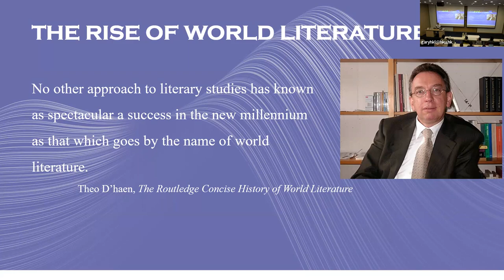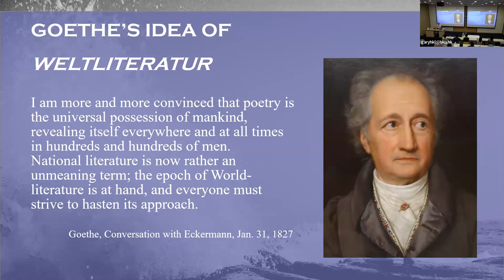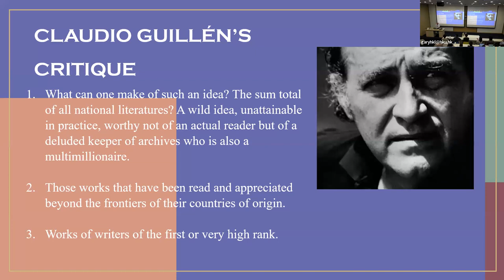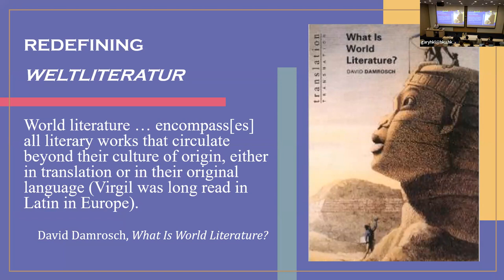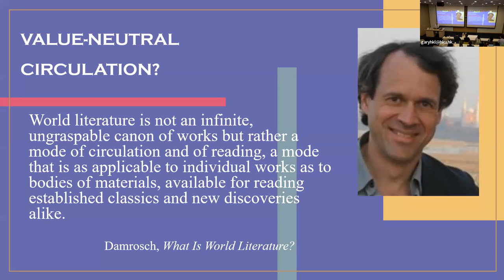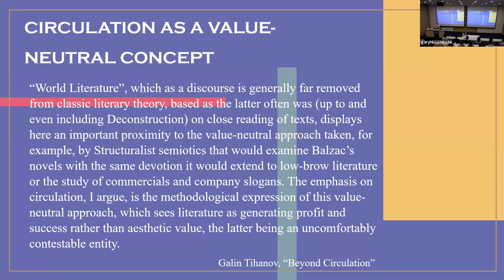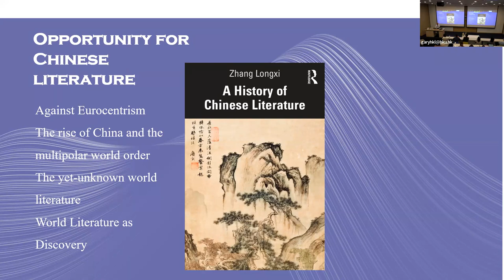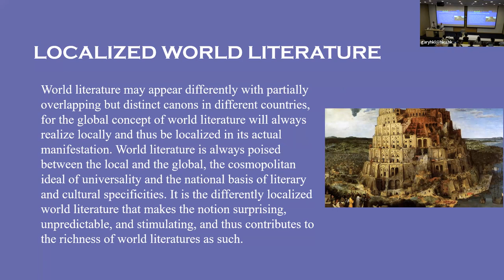Distinguished Scholar Lecture Series #1| Chinese Literature from the Perspective of World Literature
Chinese Literature from the Perspective of World Literature
在世界文學的視野中看中國文學

Speaker: Prof. ZHANG Longxi 張隆溪 教授
Moderator: Dr. SONG Gang 宋剛 博士 (School of Chinese, HKU)

Date: 6 October 2023 (Fri)
Time: 14:30 – 16:00 (HKT)
Language: English
Venue: Lecture Theatre CBA, G/F, Chow Yei Ching Building, Main Campus, HKU

Abstract:

In the last twenty some years, world literature has risen to be the powerful new current in literary studies of the twenty-first century. The concept of Weltliteratur called for by Wolfgang von Goethe at the beginning of the nineteenth century was not clearly defined, but it has been redefined by David Damrosch as encompassing all the literary works that circulate beyond their culture of origin. Such a redefined concept reduces the too vague idea and the too huge number of literary works that made Weltliteratur impracticable, but the concept of circulation has its own limitations, because works currently circulating in the world are basically the canonical works of major Western literary traditions, such as English, French, and German literatures, while non-Western literatures, including Chinese literature and even “minor” European literatures, are not circulating in the world beyond their culture of origin. At the same time, world literature today offers a great opportunity for Chinese literature to transcend its linguistic and cultural boundaries and become part of the widely circulating world literature. How does world literature rise up in the twenty-first century? What important roles does literary translation play in world literature? How to introduce the canonical works of Chinese literature to the outside world in a widely circulating language and render them a part of world literature in the true sense? These are all questions worthy of our attention and exploration.

進入二十一世紀以來，世界文學在近二十多年裏，成為文學研究中方興未艾的一股熱潮。歌德在十九世紀初提出的世界文學概念尚未明確定義，戴維·丹姆諾什（David Damrosch）重新界定這一概念，認為要超出自身語言文化範圍、在別的國家和文化範圍內流通的文學，才是真正的世界文學。這一定義縮小了過於寬泛的概念，減少了過大的作品數量，使世界文學成為一個可以實際操作的概念。然而流通的概念也自有其侷限，因為目前在全世界流通的文學，基本上就是英、法、德等西方主要文學傳統中的經典，而非西方文學，包括中國文學，也包括歐洲小語種的文學，都沒有超出自身語言文化的範圍，在世界上廣泛流通。與此同時，世界文學的興起又為中國文學超出自身語言文化的範圍，成為廣泛流通的世界文學之一部分，提供了極大的可能性。世界文學何以在二十一世紀興起？文學翻譯在世界文學中有何重要作用？如何用廣泛流通的語言在中國之外，介紹中國文學的經典，使之成為真正意義上的世界文學？這些都是值得我們認真關注和探討的問題。

About Speaker:

ZHANG Longxi holds an MA in English from Peking University and a Ph. D. in Comparative Literature from Harvard. He has taught at Peking, Harvard, the University of California, Riverside, and the City University of Hong Kong, and is currently Xiaoxiang Chair Professor of Comparative Literature at Hunan Normal University in Changsha, China. He was elected a foreign member of the Royal Swedish Academy of Letters, History and Antiquities in 2009 and a foreign member of Academia Europaea in 2013. He was President of the International Comparative Literature Association in 2016-19. He has published more than 20 books and numerous articles in both English and Chinese in East-West comparative studies. His major book publications include The Tao and the Logos: Literary Hermeneutics, East and West (Duke UP, 1992; Korean trans. 1997, Chinese trans. 1998); Mighty Opposites: From Dichotomies to Differences in the Comparative Study of China (Stanford UP, 1998); Allegoresis: Reading Canonical Literature East and West (Cornell UP, 2005; Japanese trans. 2016); Unexpected Affinities: Reading across Cultures (Toronto UP, 2007); From Comparison to World Literature (SUNY, 2015; Japanese trans. 2018); and more recently, A History of Chinese Literature (Routledge, 2023), and World Literature as Discovery: Expanding the World Literary Canon (Routledge, 2023).

張隆溪  獲北京大學英國文學碩士學位和美國哈佛大學比較文學博士學位。曾任教北大、哈佛、美國加利福尼亞大學河濱分校和香港城市大學，現任湖南師範大學特聘瀟湘學者比較文學講座教授。 他在2009年獲選為瑞典皇家人文、歷史及考古學院外籍院士，2013年再獲選為歐洲學院外籍院士。 2016至2019年，他任國際比較文學學會主席。 張隆溪長期以來專注於東西方跨文化研究，曾以中英文發表二十多部專著和多篇學術論文。 其主要著作有《二十世紀西方文論述評》（三聯，1986）; The Tao and the Logos: Literary Hermeneutics, East and West (Duke UP, 1992; 韓譯本 1997, 中譯《道與邏各斯》1998); Mighty Opposites: From Dichotomies to Differences in the Comparative Study of China (Stanford UP, 1998); 《走出文化的封閉圈》（三聯， 2004）;  《中西文化研究十論》（復旦， 2005）; Allegoresis: Reading Canonical Literature East and West (Cornell UP, 2005；日譯本2016); Unexpected Affinities: Reading across Cultures (Toronto UP, 2007); 《比較文學研究入門》(復旦, 2009); 《靈魂的史詩﹕失樂園》(大塊文化, 2010); 《一轂集》(復旦, 2011);  《文學、歷史、思想﹕中西比較研究》(香港三聯, 2012); 《闡釋學與跨文化研究》（三聯, 2014）; From Comparison to World Literature (SUNY, 2015；日譯本 2018); 《什麼是世界文學》（三聯， 2021）; 及近著 《香山行山雅詠》(香港中華書局, 2023); A History of Chinese Literature (Routledge, 2023) ; World Literature as Discovery: Expanding the World Literary Canon (Routledge, 2023).